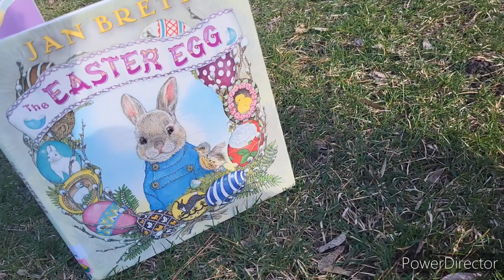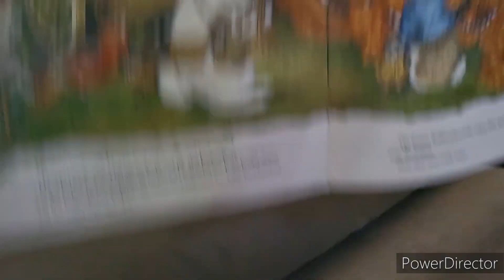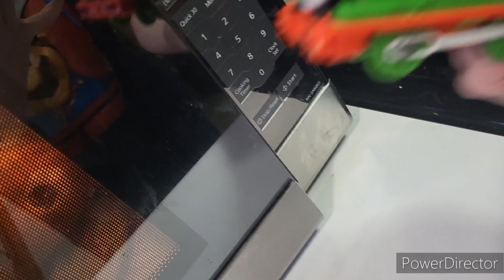season 5 ep10 easter book problem